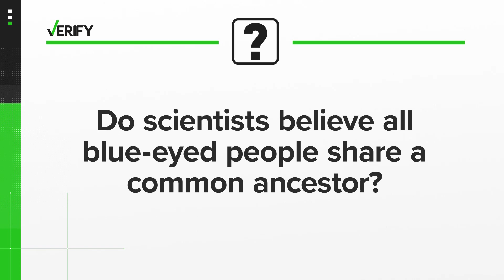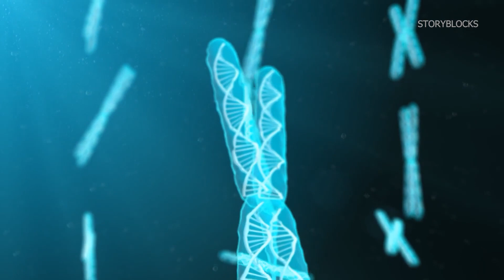Yes, scientists believe all blue-eyed people came from a common ancestor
All blue-eyed people share a specific genetic trait that leads scientists to believe that all blue-eyed people share an ancestor from 6,000 to 10,000 years ago.